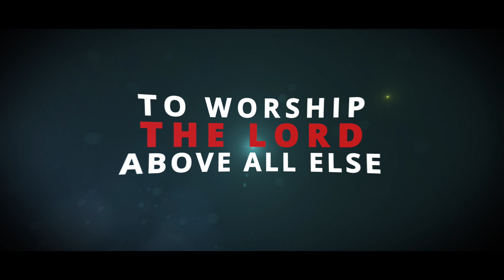Welcome to CSI Wesley Church Ramkote.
Our Church Pastors: Presbyter-In-Charge
Rev. Dr. U.Daniel
Rev. Mohan
Rev. Solomon Raj
Rev.N.Jayaraj, Rev. B. Kiran Kumar
Our Church Service Timings:
Early Morning Service(Telugu) -
6:00 AM Morning Service(Telugu) - 9:00 AM
Evening Service(English) - 6:30 PM
Service Timings of:
C.S.I. Annamma Church, Laldarwaja(Sunday Service) : 10.00 am
Wesley Bagh Church (Sunday Service) : 7.00 pm
Sultan Bazaar Church (Wednesday Service) : 6.30 am

About Us
 We are a Bible-grounded, Jesus-centered, family-friendly, Grace-based church that warmly embraces everyone, especially the most hurting and broken. We are a church ANYONE can come to. We are truly multi-generational. Our congregation includes people of all ages. We are part of the Church of South India, Medak Diocese, one of the biggest mainstream church in south India.